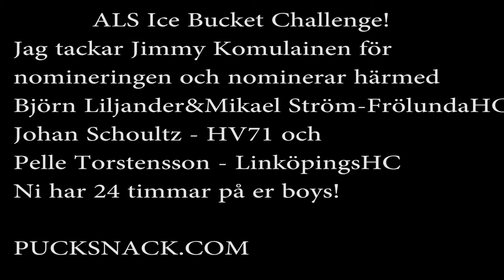Christian Wahlgren, ALS Ice Bucket Challenge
Jag tackar Jimmy Komulainen - Elite Hockey Camp Sweden för nomineringen och nominerar härmed Björn Liljander och Mikael Ström - Frölunda HC, Johan Schoultz - HV71 och Pelle Torstensson - Linköpings HC. Ni har 24 timmar på er att acceptera utmaningen, lycka till boys!